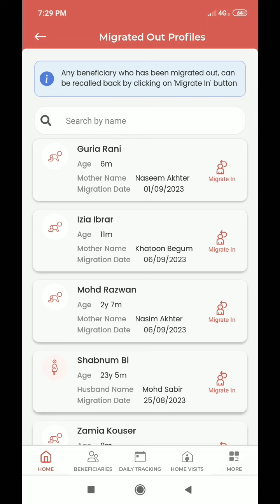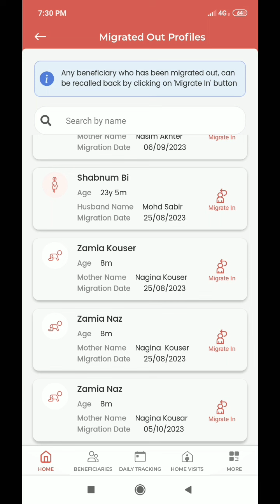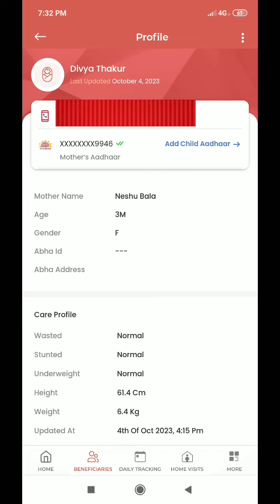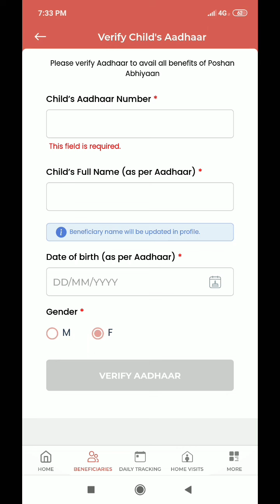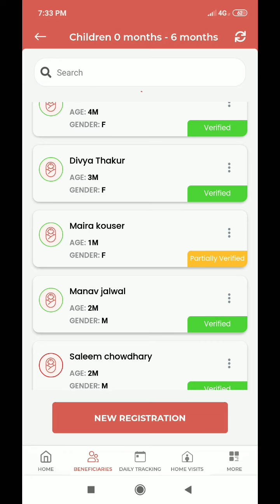Anganwadi Workers Poshan Tracker Par Ye Galti Matt Kren....🙏